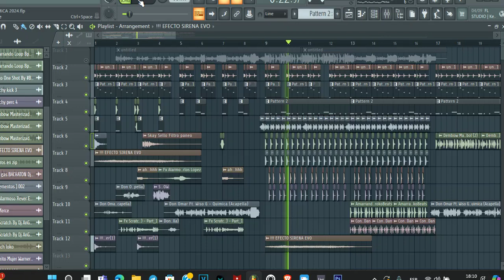Don omar - Química Sandungueo 2024 Flp-Preview